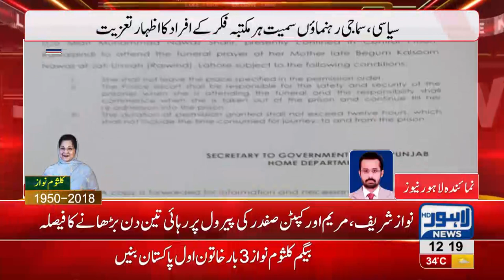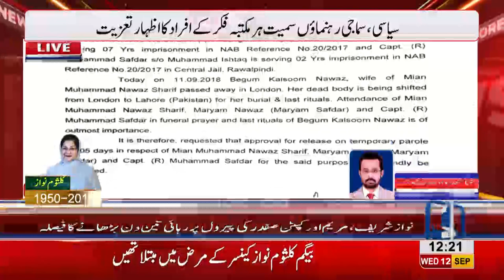Parole release extended to 3 days for Nawaz Sharif, Maryam, Safdar